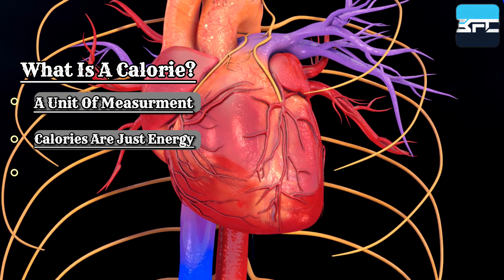How Weight Loss REALLY Works (Science Explained)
How does fat loss really happen? In this video we talk about how weight loss actually happens.

Question- Have a question about the video or about anything really?

⏰ Timecodes ⏰

0:34 How to lose body fat?
1:03 What is a Calorie?
1:54 What does over eating do?
2:50 How to lose weight?

About:
A video talking about the science of weight loss and how to keep fat off in this new year new me fitness journey.